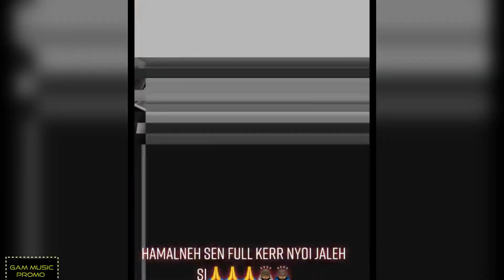LiL Pamz - LUTAH ( Official Video Trailer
Gambian upcoming Artist lil pamz new song title LUTAH Official Video Trailer is here, please watch it and wait for the Official Video…